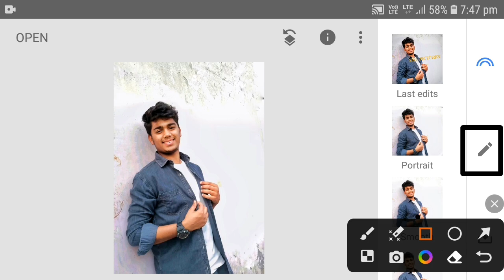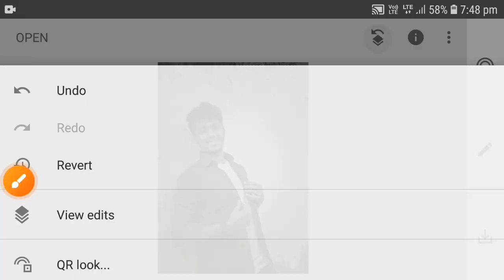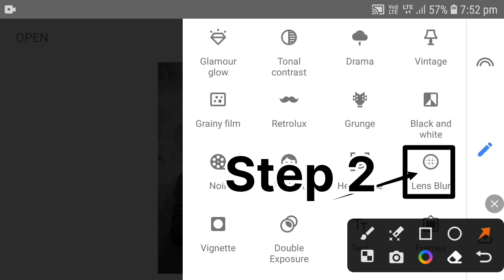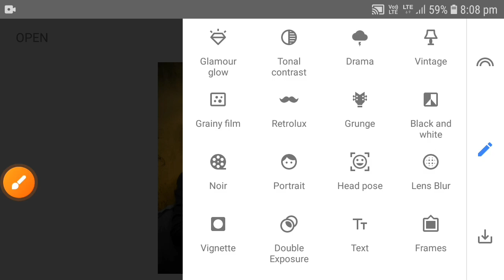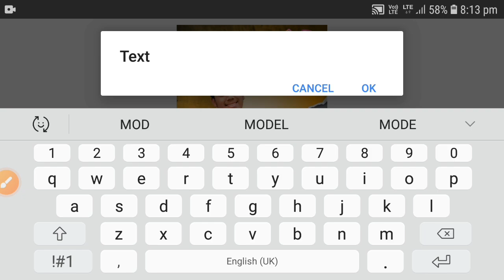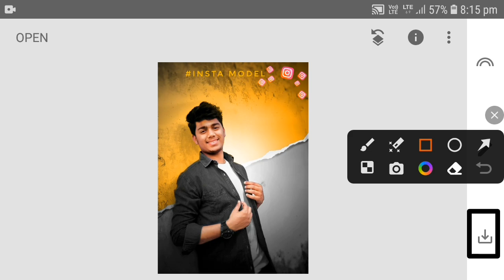Snapseed Amazing 2023 Photo Editing😎 || Snapseed New Photo Editing || SKG-PICTURES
🔥🔥I Am YouTuber 🔥🔥👇
 🔥👉 मैं YouTuber हूं 👈🔥
 Mera Photo editing Channel Hai😍
 मेरा फोटो एडिटिंग चैनल है 👈🔥
 👉 Mere Channel Se Aapka Help Ho Sakata Hai👈

Google Drive Download PNG Link https : // ? i ...

↪I'm using this items 👇

🔸️RING LIGHT 🔸️TUBELIGHT 🔸️GREEN SCREEN

YOUR QUARRIES :

1.Snapseed photo editing
 2.Snapseed Trending photo editing
3.Photo Editing
4.New Photo Editing
5.Instagram Trending Photo Editing 6.Snapseed 2023 photo editing
7.Snapseed best photo editing
8.Snapseed photo editing
9.Snapseed editing
10.Snapseed New Photo Editing
11.Instagram Trending Photo Editing
12.Instagram photo editing
13. Happy birthday Photo editing
14. Snapseed Photo editing Happy birthday
15. Picsart Photo editing Happy birthday

Snapseed Amazing 2023 Photo Editing😎 || Snapseed New Photo Editing || SKG-PICTURES Related searches How to become a photo editor without a degree Name and photo editing Photo editing on Fiverr Photo editor for small business Private wedding photo editor Small photo Editor Edit and earn money Photo editors Guide review How to get into photo editing Earn money by editing photos How to get photo editing clients Photo editing side hustle Private photo editor jobs